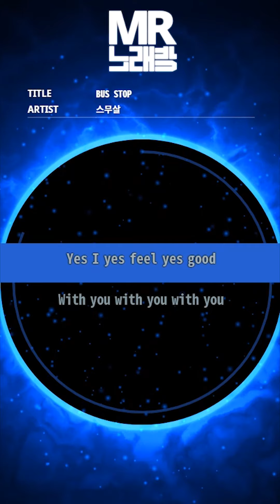MR노래방ㆍ멜로디 제거] BUS STOP - 스물살 ㆍ20 Years of Age - MeloMance ㆍMR Karaoke